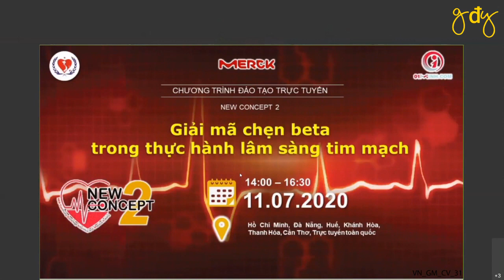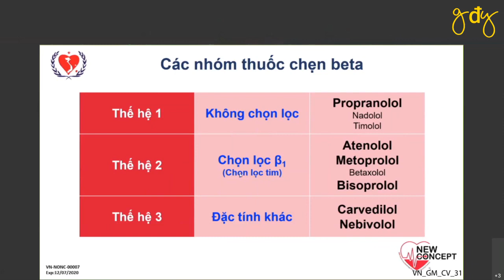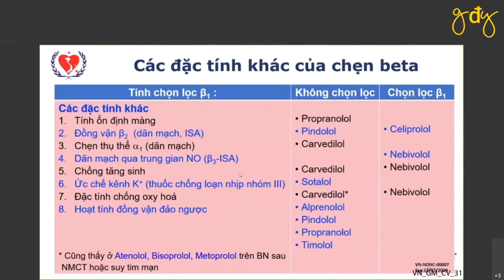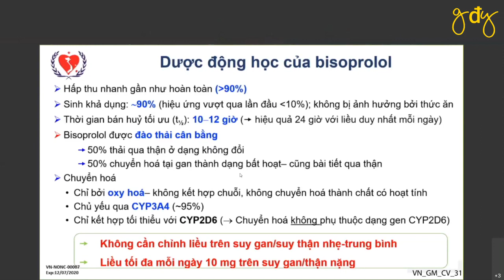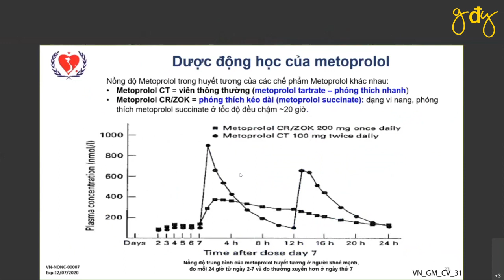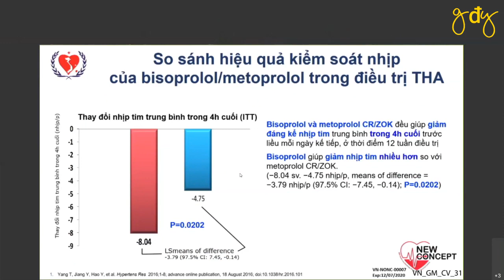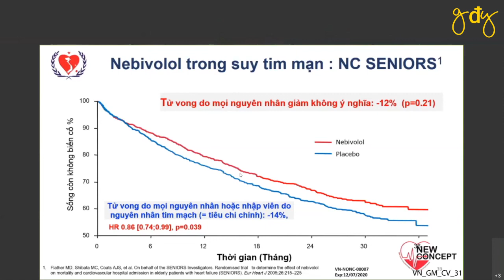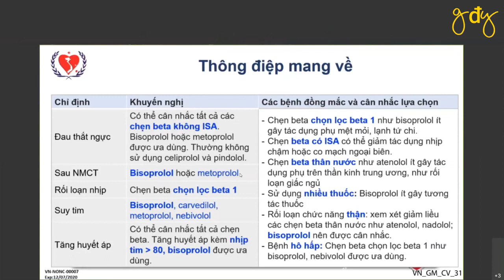Chẹn beta giao cảm: Từ sự khác biệt đưa đến lựa chọn điều trị | GS. TS. BS. VÕ THÀNH NHÂN